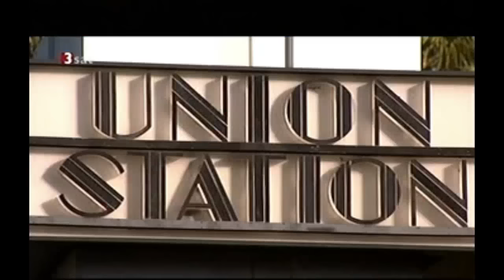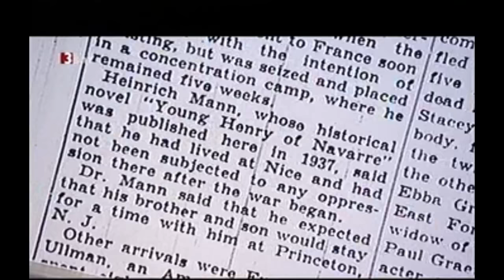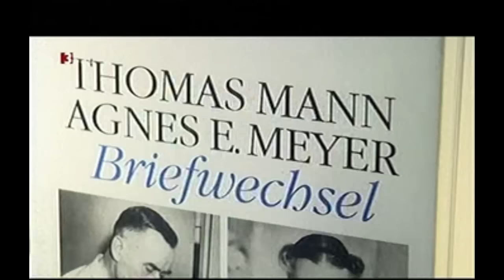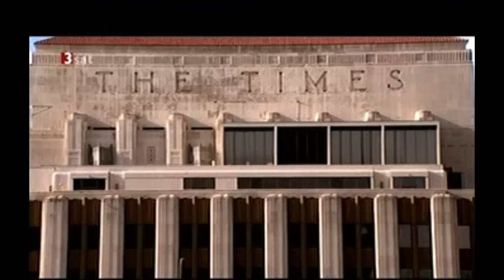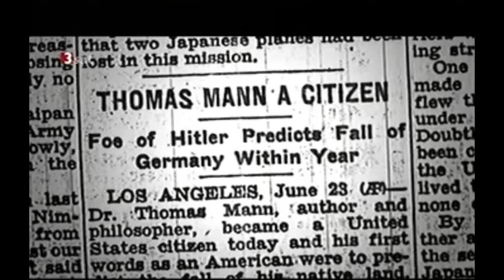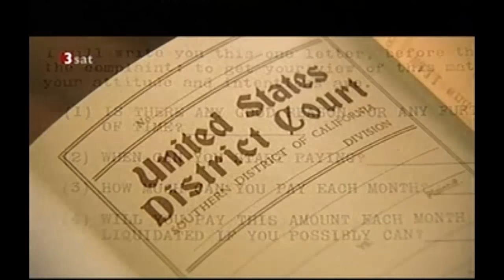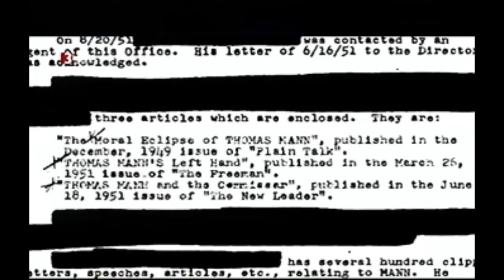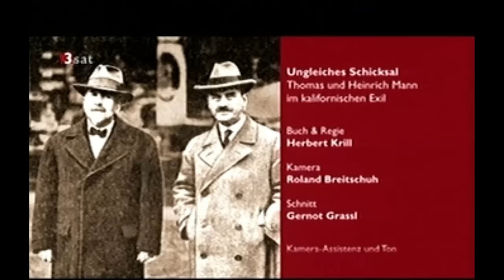Die Gebrüder Mann, Dokumentation über das Exil in Kalifornien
Die Gebrüder Mann, ein ungleiches Schicksal im kalifornischen Exil, Dokumentation  von 3Sat, 2007 von Herbert Krill